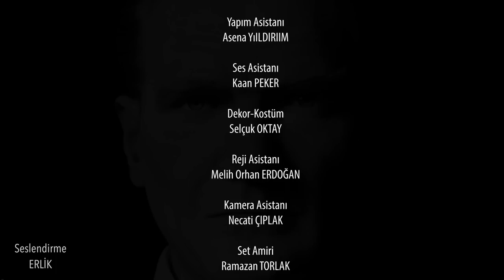SESSİZ İSTİLA 2 FARKLIYDI...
Sessiz İstila 2 Kısa filmi hakkında yaptığım Eleştiri videosudur, iyi seyirler dilerim!

Eleştiri Konseptini seviyorsanız eğer kanalıma göz atabilirsiniz, Beyaz Kurt kanalı bir Eleştiri / Podcast kanalıdır. Yaşım 21 yaklaşık 8 senedir hobi olarak Youtube'a videolar yüklüyorum. Eleştiri konseptinde daha yeni sayılırım 4 ay civarı oldu sanırsam

Discord sunucuma gelmek isterseniz eğer yukarıda sizlere bıraktığım linke tıklayarak gelebilirsiniz. Arada sizlerle sohbet etmek için odalara giriyorum, sadece youtube kanalımda değil normaldede insanlarla bi konu hakkında tartışmayı ve fikir alışverişi yapmayı seven birisiyim

Kendimden biraz daha bahsedecek Olursam Eğer
İsmim Emre Aydoğdu
21 Yaşındayım
Avusturya Doğumluyum
Şu anda Türkiyede universite okuyorum, universite bittiğinde ise tekrardan Yurtdışına gideceğim.

Neden Eleştiri Konsepti?
Türkiyede ve dünyada olan Eleştirilmeye değer konular hakkında fikir alışverişi yapmayı seviyorum. Normal hayatımdada bunu çok kez yaptığım için Youtube kariyerimdede yapmaya karar verdim. Daha önceden defalarca kez oyun kanalı olmaya çalıştım aslında çünkü oyun oynamayıda seven biriyim fakat o konuda başarılı olamadım, ilerleyen zamanlarda belki yan kanal olarak bir oyun kanalı açabilirim